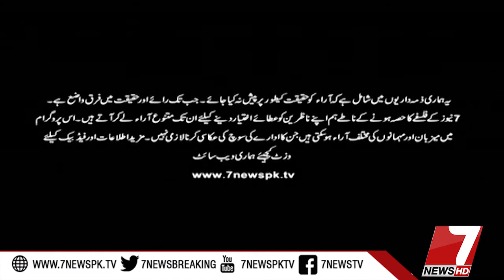BIG 7 31 October 2017 |7News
BIG 7 is a show which is On aired on everyday at 10:00pm Discuss BIG 7 News of the Day.

All latest happenings on Panama Case, Dawn Leaks, Maryam Nawaz, Imran Khan, Raheel Sharif, Nawaz Sharif, Qamar Javed Bajwaa, DG ISPR General Asif Ghafoor and best analysis of Qasim Ali Shah, Hassan Hashmi, Osama Tayyab and Sidra Meer at one place! The official YouTube channel for 7News.